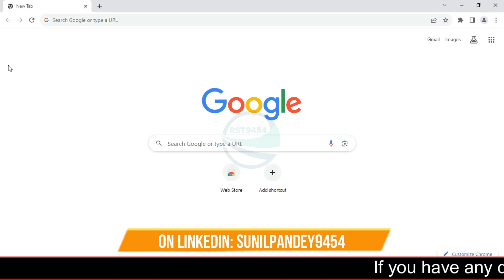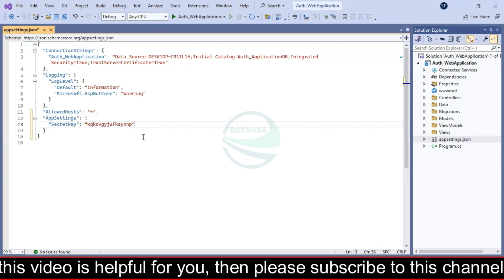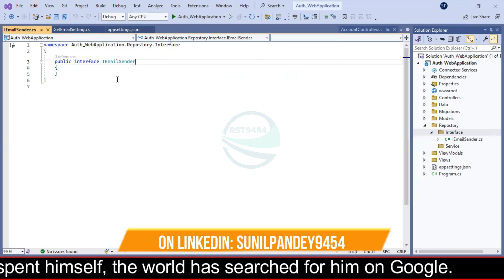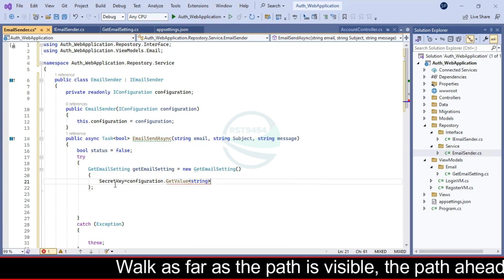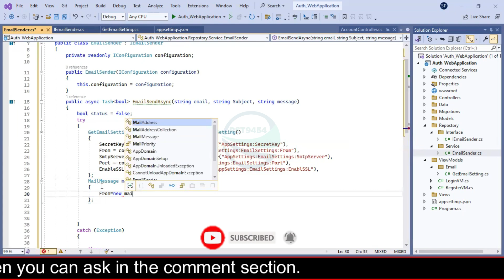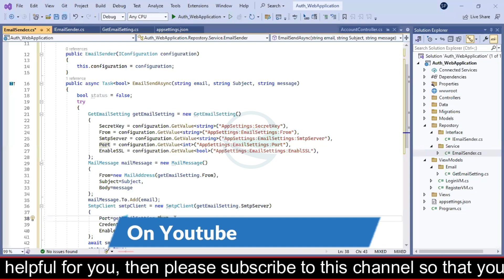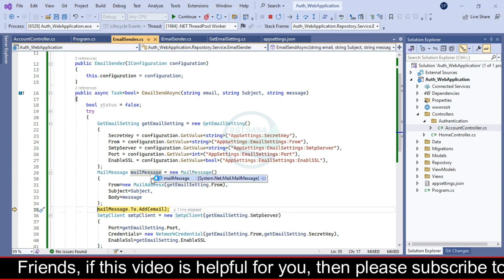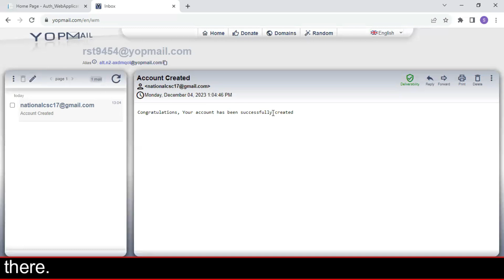How to Send Emails Using ASP.NET Core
Send mail from Dot NET Core Web
Send emails for free using the Gmail SMTP server from .net
how to send email in asp.net without using password